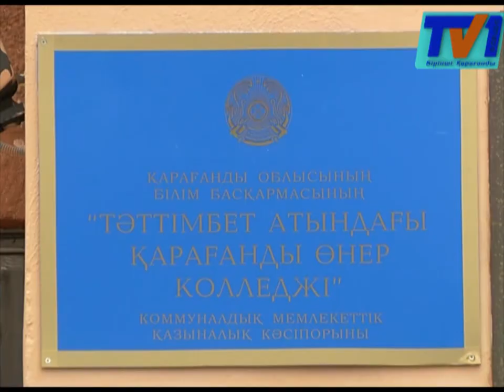Қарағанды қаласындағы жалғыз өнер колледжінің жағдайы мәз емес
Дәліздегі дерістер мен құты қашқан өнер ордасы. Ашылғалы бері төрт рет оқу ғимаратын ауыстырған  Тәттімбет коледжіне қатысты мәселелер оң шешімін таба ма?
Рухани жаңғырудың кілті  мәдениеті  жоғары  өнерлі ұрпақ тәрбиелеу. Бұл тұрғыда елбасымыз  бүгінгі үндеуіндеде «мәдениет пен гуманитарлық салада білім беруге толық қанды жағдай жасауымыз керек деген болатын» .   Қарағанды қаласындағы жалғыз  өнер  колледжінің жағдайы  ел басы айтқан талаптарға жауп бермек түгілі  ашылғалы бері оқи ғимаратына зар боп жүр.  Қордаланған  мәселелері  көп аталмыш өнер ошағының  тыныс тіршілігімен бүгін облыс әкімі арнайы танысып қайтты.
Бұл Тәттібет атындағы колодж оркестірінің орындауындағы  Моцарттың «Фигароның үйлену тойы атты» шығармасы. Жиырма адамға шақталған шағын сыныпта  50 жас өнерпаз тар болса да жанын салып қолындағы аспаптарын  ойнап жатыр.Қарағанды қаласындағы жалғыз өнер коледжінің  мәселелері бұл ғана емес. Облыс әкімінің келгенін пайланып ұстаздар қауымы да бірқатар арыз шағымдар айтып қалды.
Осымен 4ші мәрте ғимарт ауыстырып отырған өнер коледжінде қазір 600 ден аса студент білім алып жатыр. Ал бұл ғимараттың сыйымдылығы тек 350-400 орынға ғана шақталған екен. Өз кезегінде  білім мекемесіндегі техникалық жарақтардыңда әбден тозығы жеткен.  Бір ғана дыбыс жазу сабағында студенттер өткен ғасырдан қалған техниканы қолдануға мәжбүр.
Оқу ғимартының тарлығынан қазір арнайы пәндік сабақтар қаладағы театрлар мен музыкалық мектептерде өтеді. Өз кезегінді әр жерде жүргізілетін сабақтар студенттердіңде қалтасына ауырлық етеді дейді коледж директоры.
Халі мүшкіл өнер ордасының  тыныс тіршілігімен танысқан аймақ басшысы Ерлан Қошанов бұл мәселе көптен бері қарастырылып  жүргендігін айтып, алдағы уақытта аталған мәселенің оң шешімін тауып қалатындығын айтты.
Дәлізде о жүргізілетін дәрістерге қарамастан Тәттібет колледжі өткен жылғы жетістіктер бойынша республика көлемінде бірінші орынға шыққан екен. Бұл ордадан түлеп ұшқан жастардың алды европа кейінгілері Астанадағы өнер академияларында оқып жүр. Айта кетейік бір ғасырлық тарихы бар ескі ғимартта амалсыздан орын тепкен оқу ордасына  биыл 65 жыл толып отыр. Бір өкініштісі өнер ордасының ұстаздары  тағы бір мерейтойымызды тозығы  жеткен тар залда қарсаламыз деп күрсінеді.